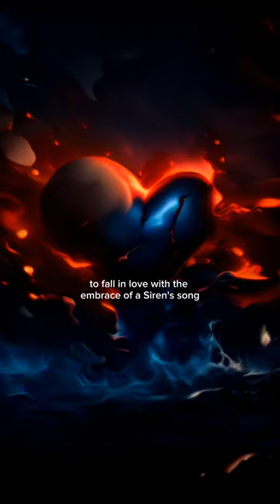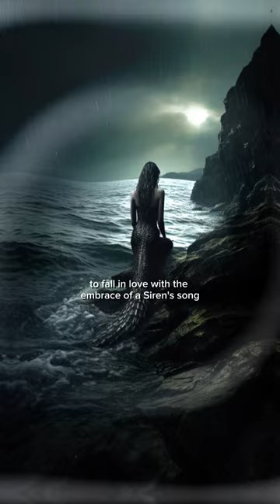Kevin McCann with Lightning Glass: Siren Song (an AI original music video)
Using Midjourney and Runwayml-gen2  I generate images and animation by utilizing the songs lyrics.

Kevin McCann with Lightning Glass:
Siren Song

Siren Song is an original song by emerging artist Kevin McCann with Lightning Glass. This is a live 1 take performance. An original AI video.
Experience the mesmerizing visuals in this unique AI-generated image video. Dive into a world of artistic innovation as the music blends seamlessly with AI-crafted imagery. Don't miss this immersive audio-visual journey!

Written and Produced: Kevin McCann
Performed: Lightning Glass
Golden Guitar: Geoff Betty (Ash Randall Bass)
Percussion and Drums: Captain Cannon (absent on this take)
Special Guest: Geoff's Squeaky Chair and the sound of Bewdley
Music (AI) video: Julie Bennett of MatrixMusic_AI